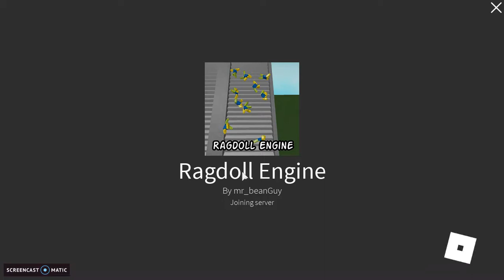ragdoll engine but if i ragdoll the video ends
Wow that was fast.